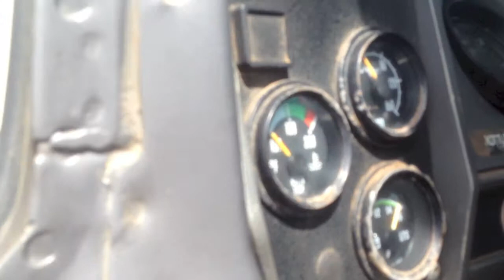2001 Mack RD688S sn M057218 Houston TX Semi Truck by InspectEquipment.Com